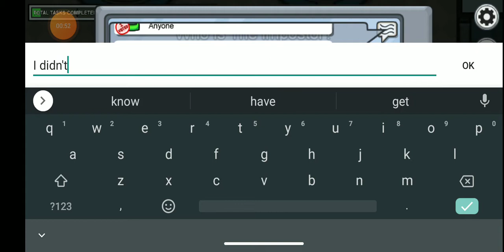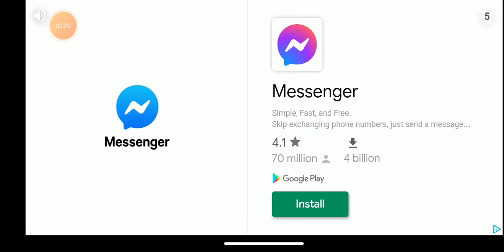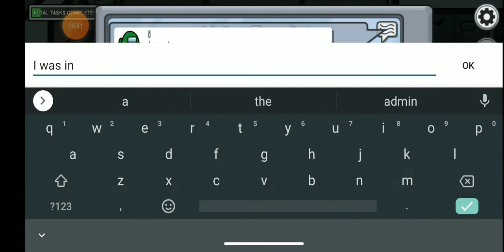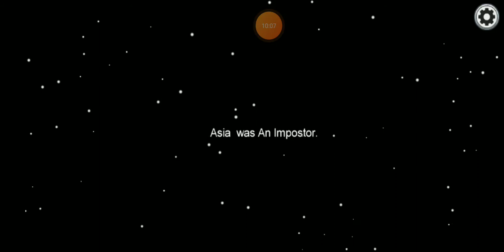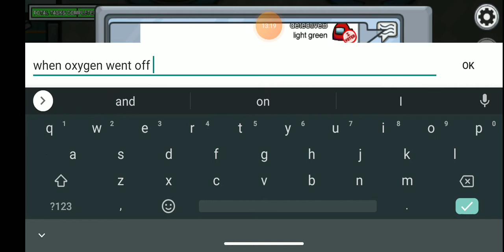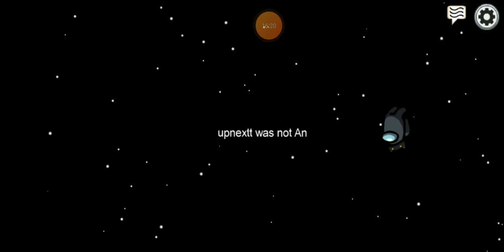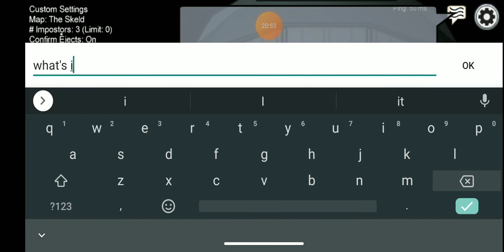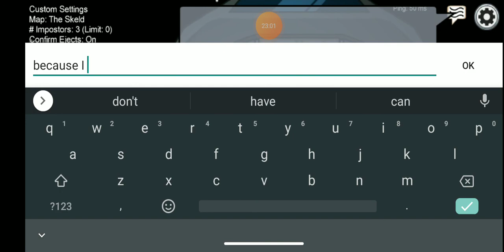October 23, 2020